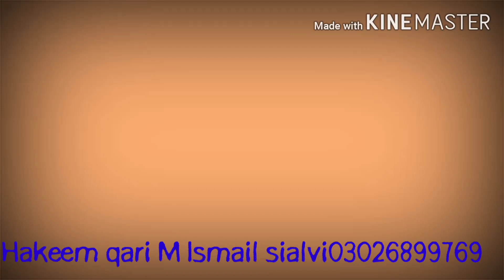Information of my Chanel Islam&tib